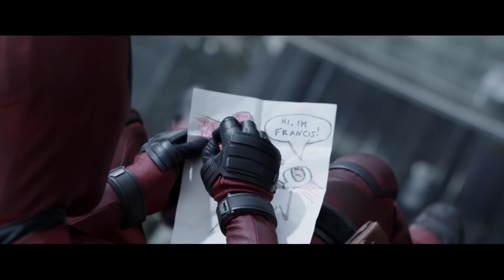Edward Maya & Vika Jigulina - Stereo Love (HVME Remix) (Bass Boosted) Deadpool (Highway Scene)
Experience the thrilling highway scene from Deadpool with this bass boosted remix of Edward Maya & Vika Jigulina's Stereo Love by HVME. Get ready to groove to the beats of this energetic track.